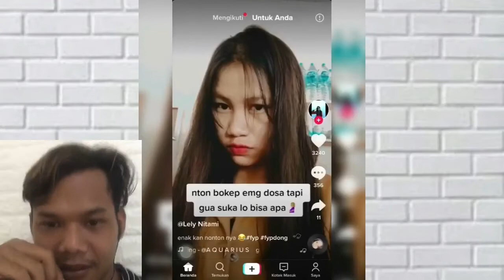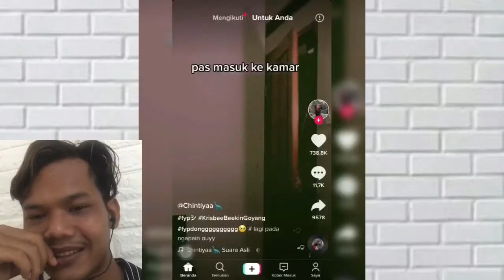Hot News Ada apa sih dengan Gabriela Larasati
Mohon bantuannya buat channel Suardika balQ berkembang ya bossku🙏🏻

Mampir juga akun baru gue : @SUARDIKA BALQ